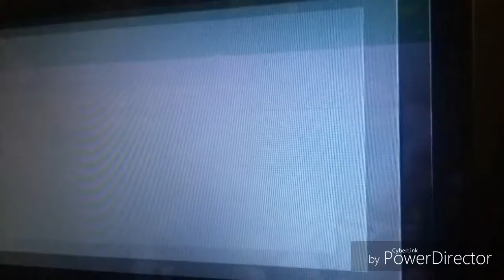Your wrestler requests #1 | WWE 2k17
Hey guys i made a brand new seires on my channel called Your Wrestler requests were you guys ask me in the comments which celebrity, youtuber, meme, or anyone that i can make! Please stay active on my channel if your wrestling request makes it!! Hope you guys enjoy and i will talk to you all later. :3